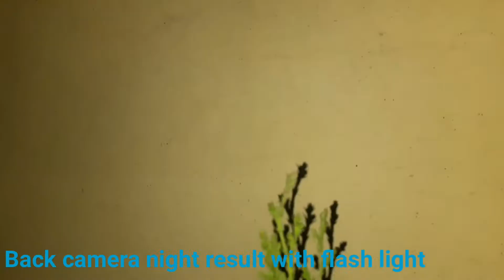Samsang Galaxy M30s Camera result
In this video I will show you the result of the camera of Samsung Galaxy M30s. What is the result? You can judge for yourself by watching the video.